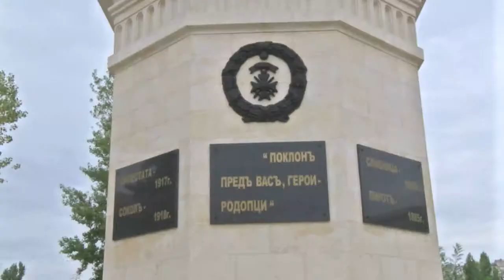4 гаубици ще бъдат експонирани до паметника на 10-ти родопски полк.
Те са били използвани в сражения в Балканската война. Пространството около него да се благоустрои. Това е идея която подкрепя областният управител Кадир Исов , който вече е предприел действия за реализирането й.